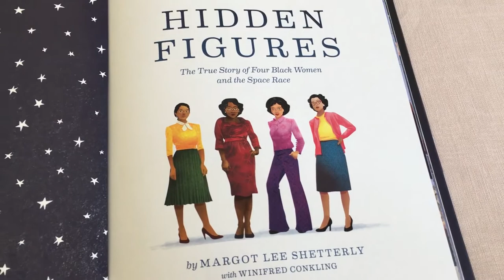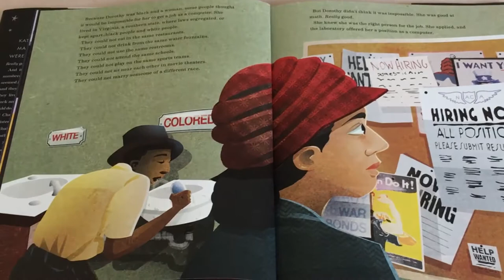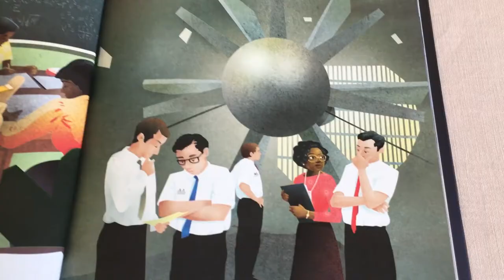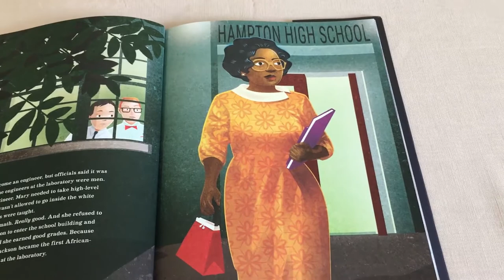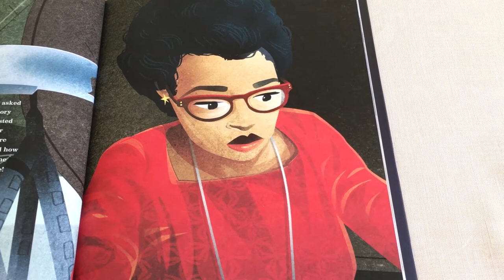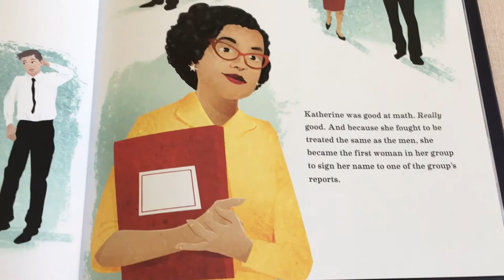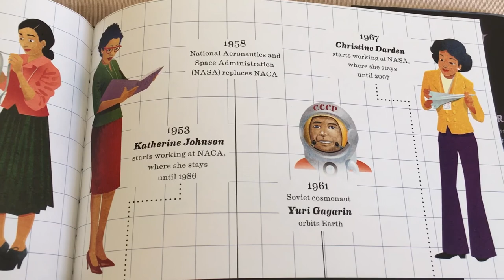Read Aloud Picture Book! 📚 Hidden Figures by Margot Lee Shetterly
Inspired by the incredible true story of four black women who helped send NASA astronauts into space, this picture book is beautifully drawn and gives you a glimpse into the times that these courageous women went through!

Hidden Figures: The True Story of Four Black Women and the Space Race by Margot Lee Shetterly, Illustrated by Laura Freeman

Join me as I generate excitement for children’s literature. Each video discusses a children’s book I love. I only select books I would read more than once, and draw from classic Newbery Award winners, influential authors, New York Times Best Sellers, popular series, and informative topics. These short reviews are great teaching tools for parents and teachers. My goal is to create lifelong readers by introducing them to books they will love. Children have varied interests, and my videos capture them all. These interests include: adventure, humor, mystery, sports, wildlife, animals, history, and more. I have been a reading specialist for over 40 years, and I continue to inspire children to become avid readers.